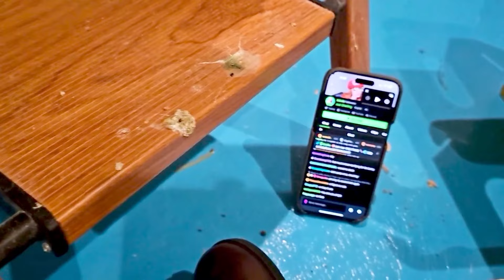Meet My New BABY BUNNY!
Amouranth brings home a new Bunny, Nori! In this video, Amouranth chills with her bunnies, trying the help Nori get used to its new environment

Click ▼